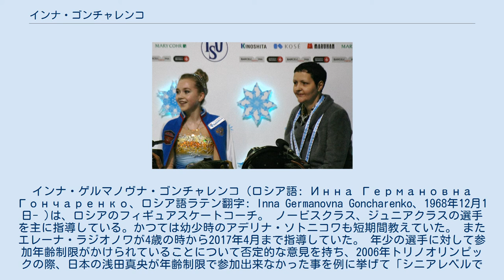インナ・ゴンチャレンコ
インナ・ゲルマノヴナ・ゴンチャレンコ（ロシア語: Инна Германовна Гончаренко、ロシア語ラテン翻字: Inna Germanovna Goncharenko、1968年12月1日- )は、ロシアのフィギュアスケートコーチ。 ノービスクラス、ジュニアクラスの選手を主に指導している。かつては幼少時のアデリナ・ソトニコワも短期間教えていた。 またエレーナ・ラジオノワが4歳の時から2017年4月まで指導していた。 年少の選手に対して参加年齢制限がかけられていることについて否定的な意見を持ち、2006年トリノオリンピックの際、日本の浅田真央が年齢制限で参加出来なかった事を例に挙げて「シニアレベルで戦えるのであれば、どうして参加すべきでないと言えるのでしょうか。アスリートの選手生命は短いというのに、特に女性については」とコメントしている。 また、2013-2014シーズンの時点で、数年のうちに女子シングル表彰台はロシア人で独占されるだろうという見方を示し、また女子シングルのレベルも数年以内に3回転アクセルや4回転の準備が必要になるという見方を示した。 2018年1月23日、長年在籍をしていたCSKAモスクワを離れ海外に行く事も視野に入れていると報じられた。ロシアのスケート連盟からの支援が十分に得られない事が理由だという。 2018年4月5日、ゴンチャレンコは1月にCSKAを辞めた後にエフゲニー・プルシェンコのアカデミーで働いている事や当初同行する予定だったマキシム・コフトゥンは前のコーチのエレーナ・ブイアノワの元に戻ったと話した。